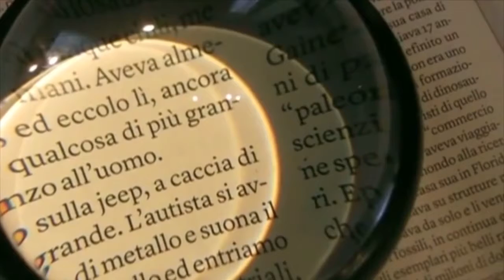Gossip Mania (21-04-2021)